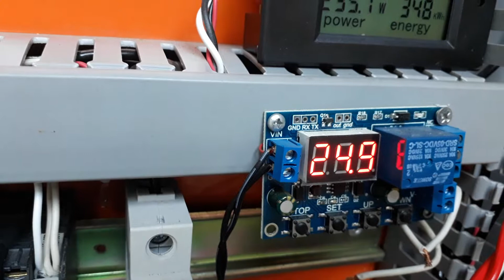INVERSOR DE ONDA SENOIDAL PURA 24V/220v/60Hz/3000w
Energia solar rede offgrid
Você pode adquirir o seu inversor de 1000w,2000w,3000w é 5000w 127v/220v/60Hz
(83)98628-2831